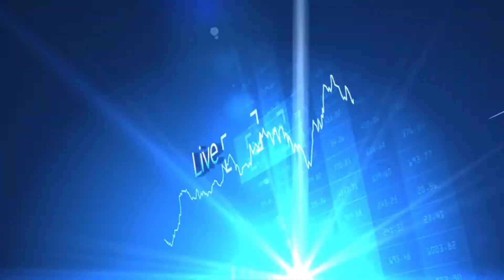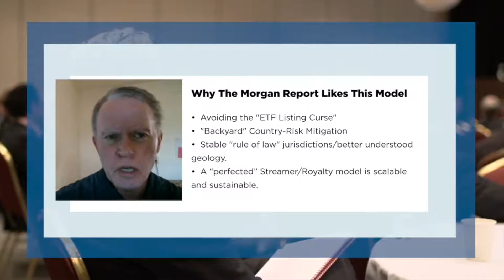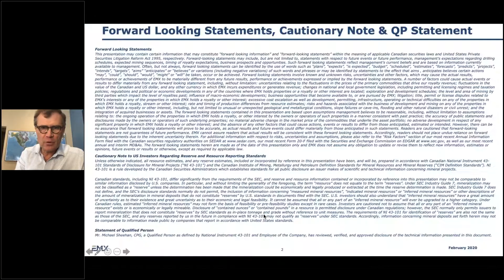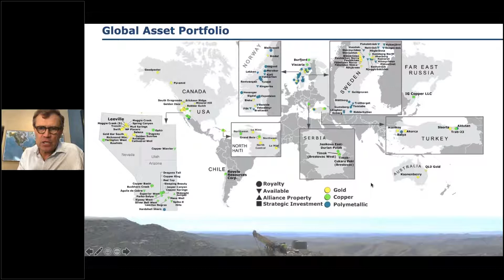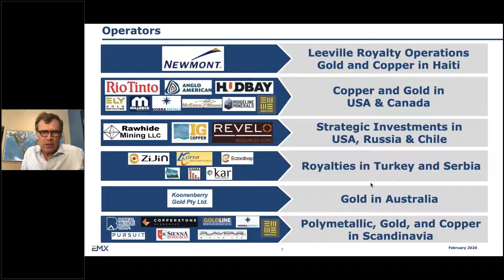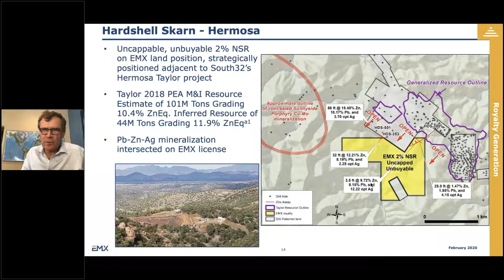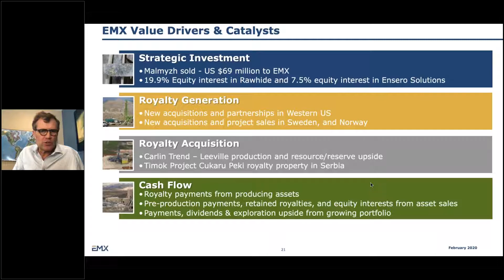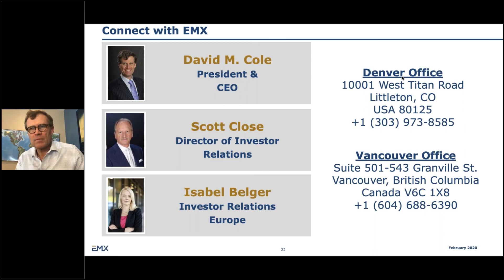EMX Royalty Corp Live Town Hall Webinar &replay Wed Feb 19, 4 05 p m EST